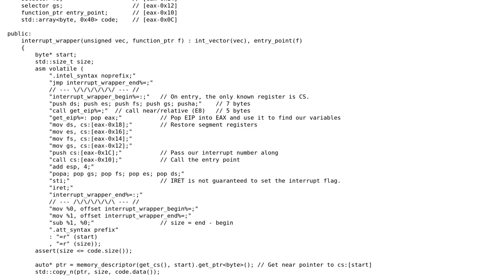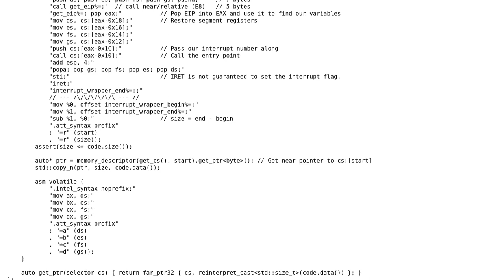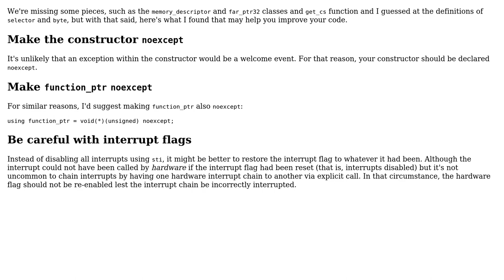Hardware interrupt handler in C++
With thanks & praise to God, and with thanks to the many people who have made this project possible! You are responsible for your own actions.